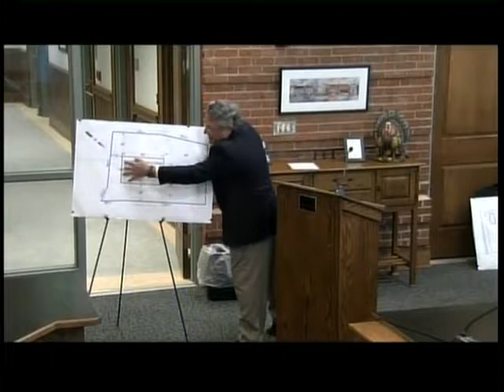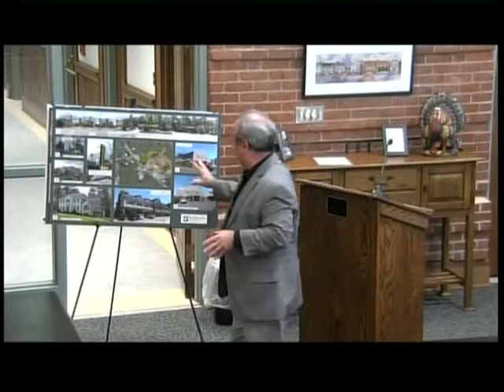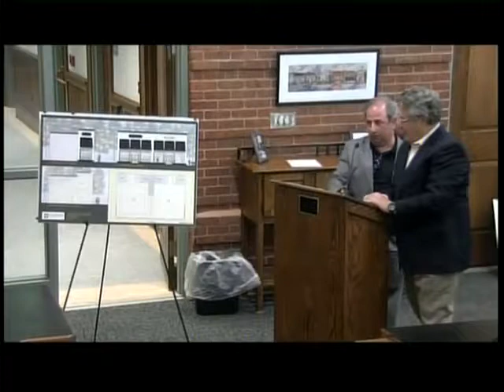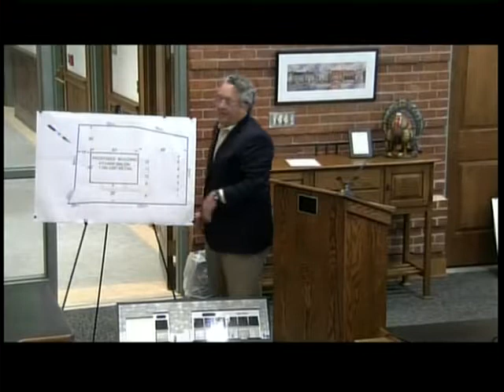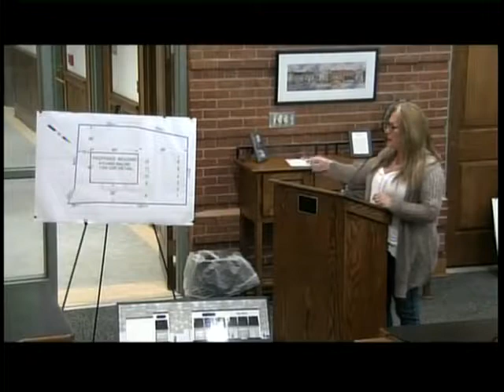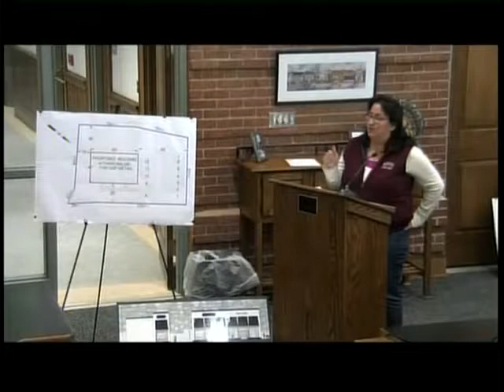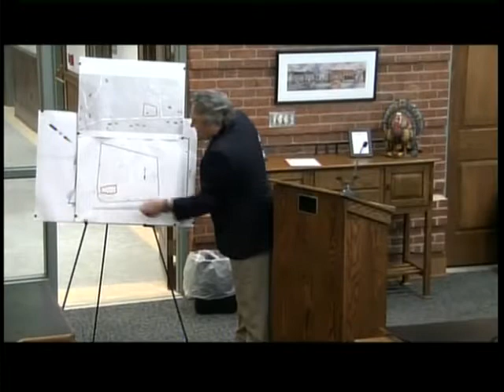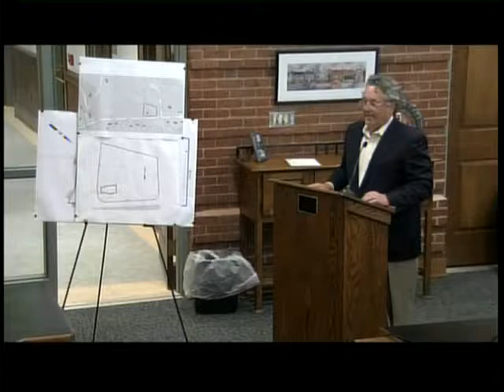North Andover (MA) Zoning Board of Appeals Meeting - May 8th, 2018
GovCAM telecast of the regular meeting of the North Andover (MA) Zoning Board of Appeals, which took place on May 8th, 2018.